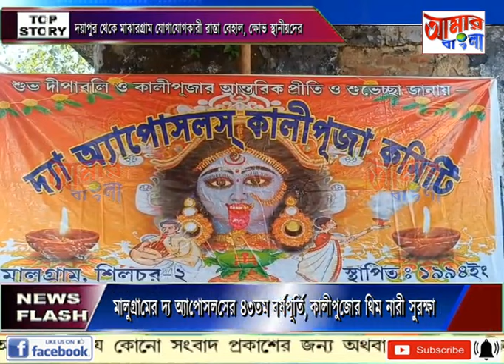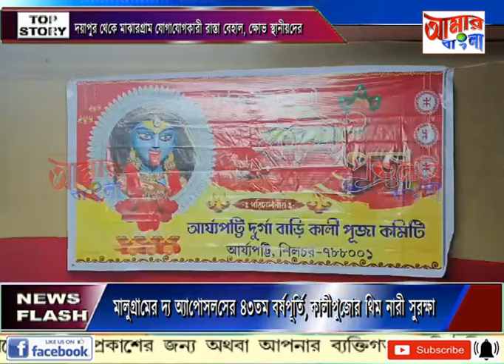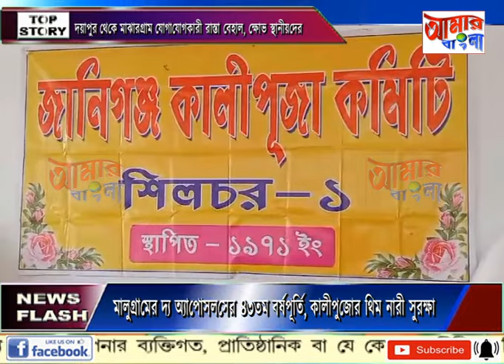AAMAR BANGLA # NEWS # 27 10 2024